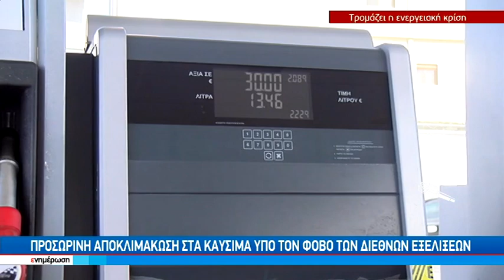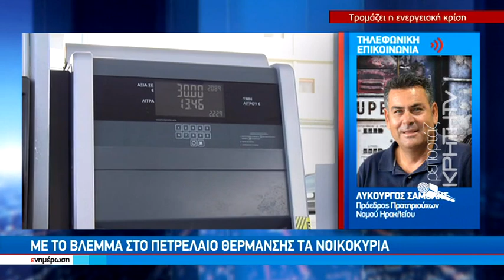Με το βλέμμα στο πετρέλαιο θέρμανσης τα νοικοκυριά